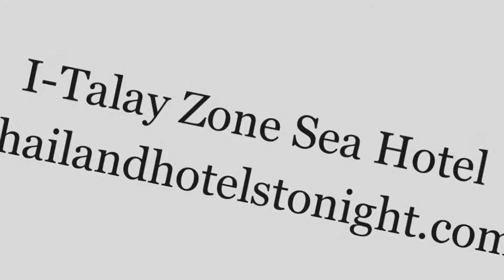I Talay Zone Sea Hotel - hotel in Koh Samet - Thailand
I Talay Zone Sea Hotel
Hotel in Koh Samet Video preview